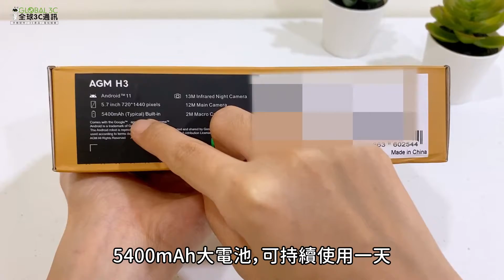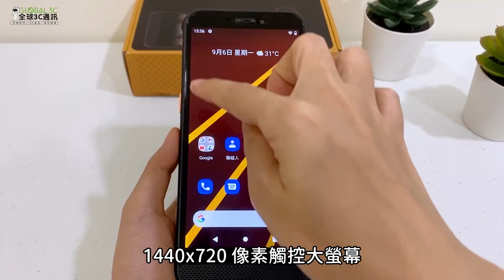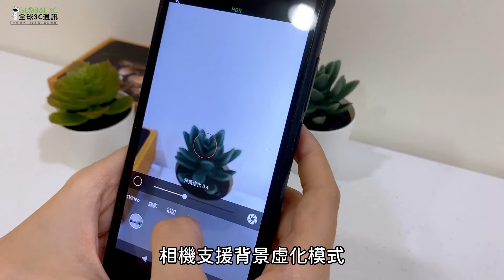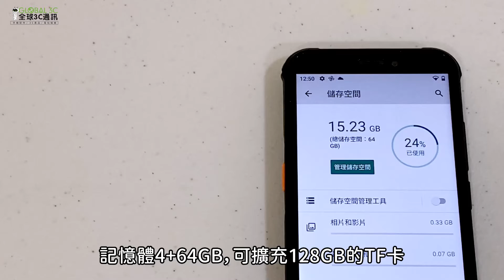AGM H3 IP68三防/夜視鏡頭手機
✦特色✦

👍堅固耐用的 IP68 智能手機，可承受最惡劣的環境。

👍採用MTK6762八核CPU，4GB RAM+64GB ROM記憶體，手機流暢運行。

👍1200萬像素主鏡頭 + 200萬像素微距相機+ 1300萬像素夜視相機，帶2 個紅外LED 後置鏡頭，捕捉精彩瞬間，使照片清晰生動。

👍5.7 吋 FHD+ 1440x720 像素螢幕，您可以享受令人驚嘆的細節和鮮艷色彩的媒體。

👍由5400mAh大容量電池供電，電池可以讓手機在正常使用情況下持續數天。

👍IP68 IP69K標準防水防塵，可浸入水中，防塵，而其保護性橡膠外殼提供堅固的外殼以防止跌落並易於握持。

✦商品規格✦

晶片組: 八核MT6762、2.0GHz(GHz)

記憶體:4GB RAM+64GB ROM

顯示器:5.7吋LCD，720*1440像素

相機:

前鏡頭（像素）:800萬像素

後鏡頭（像素）:1200萬主鏡頭+200萬像素微距鏡頭

夜視鏡頭:1300萬像素

數據傳輸:

藍芽5.0、NFC、OTG、SIM卡槽:Nano 4G SIM*2或

1*4G Nano SIM+1*SD卡（最高128G）

電池:內建5400mAh

語言: 繁體中文和其他國家語言